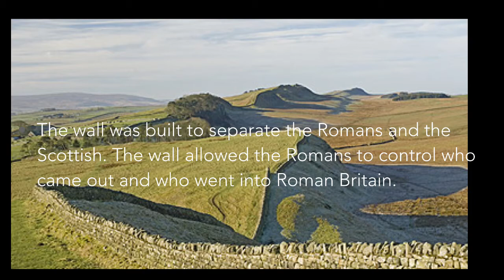Hadrian’s Wall quick facts